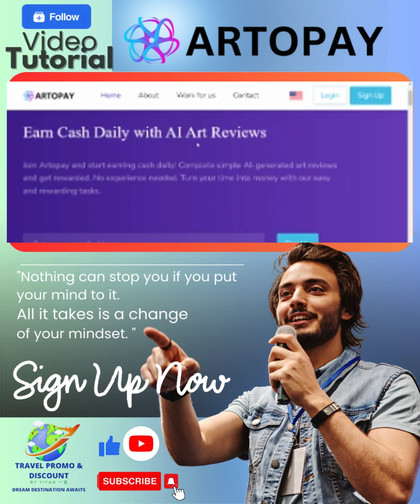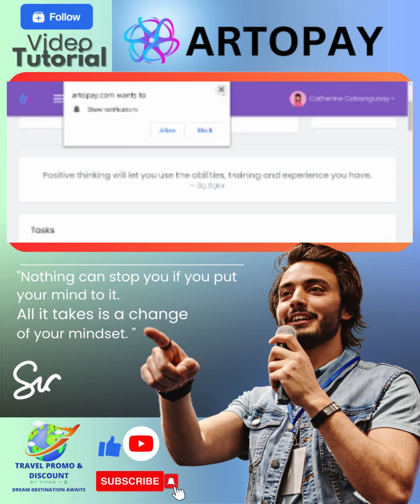Artopay App / Sites Tutorial 2024 | Online Jobs for beginner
Join ArtoPay to earn cash by reviewing AI art. Rate art, get paid per review, and influence brands. Start today! No experience needed.
It won't take you 5 minutes so invite your friends now !!